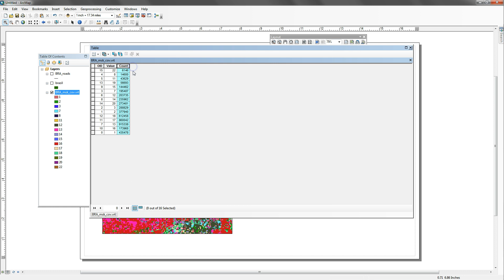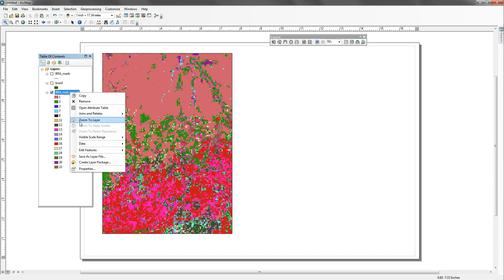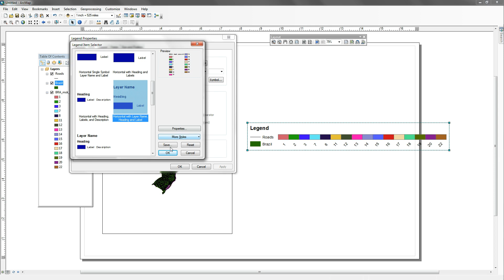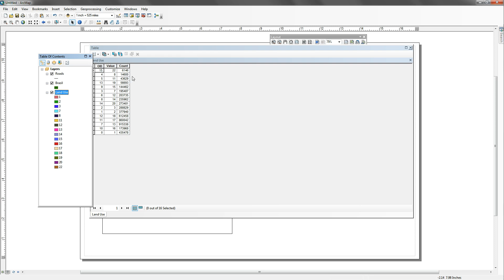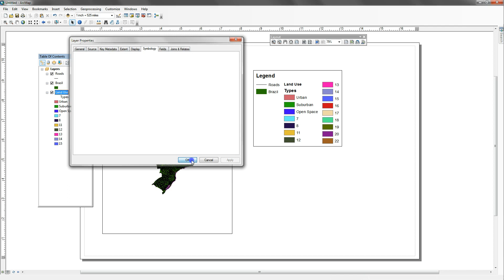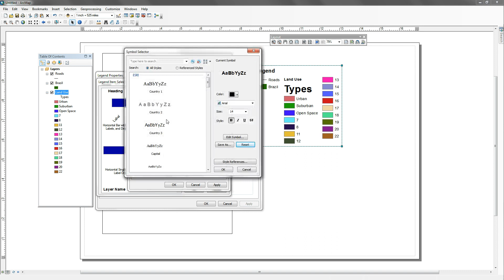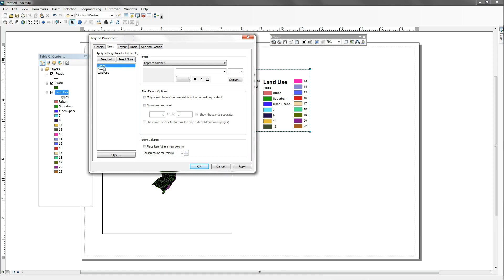How To Add Legend In ArcGIS | How To Edit legend In ArcGIS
FREE ARCGIS COURSE, BEGINNER AND INTERMEDIATE LEVEL
How to add a title to a map created in ArcGIS | How to add a title in ArcGIS.
Delineating Watershed and Basins in ArcGIS I How to use DEM to delineate Watershed / Basin in ArcGIS
How to Download Garmin GPS Data and Saving to ArcGIS Shape files | How to Add GPS Data to ArcGIS